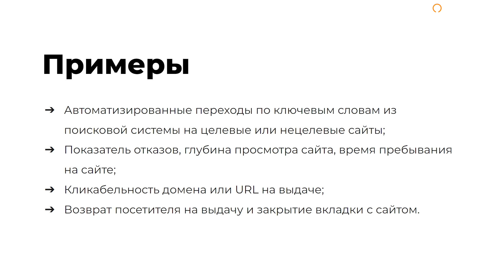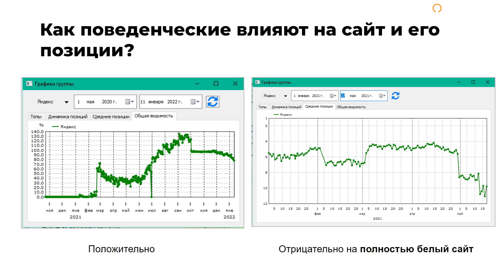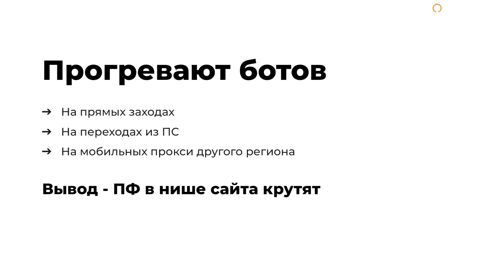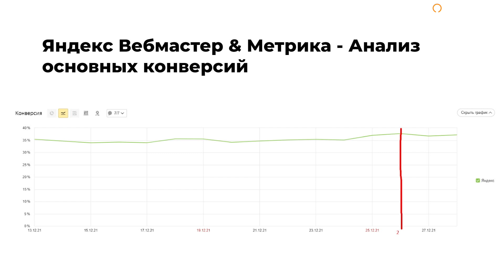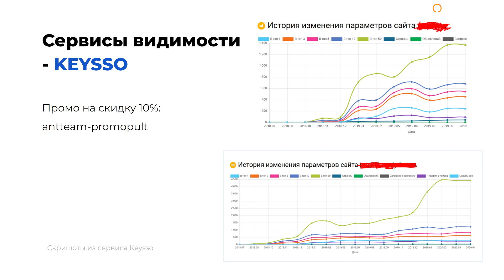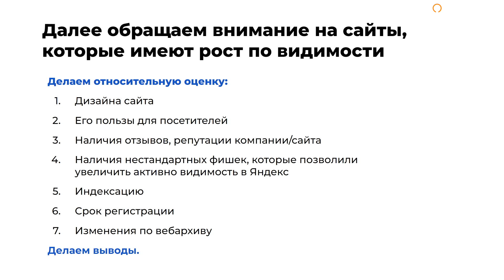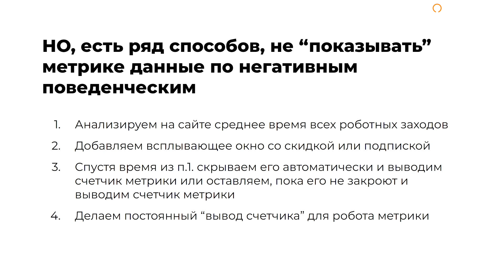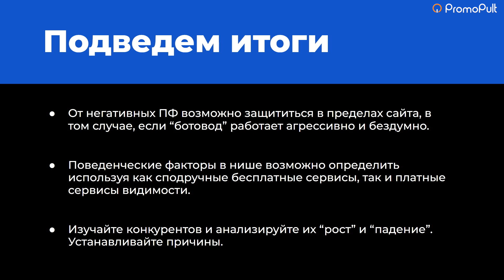Как понять, что на сайте крутят поведенческие факторы? Инструменты SEO-специалиста для выявления ПФ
✓ В видео Дмитрий Федосеев, руководитель SEO-отдела в Ant-Team.ru, расскажет о том, как понять, что в нише или на сайте крутят поведенческие факторы. Рассмотрим какие инструменты для этого можно использовать и как от защититься от негативных ПФ.

Презентация "Как понять, что в нише или на сайте крутят ПФ?"

00:00 Вступление
00:24 Что такое поведенческие факторы
00:50 Накрутка поведенческих факторов - зло
01:07 Как поведенческие факторы влияют на ранжирование сайтов
01:38 Инструменты SEO-специалиста для выявления поведенческих факторов:
01:52 Яндекс Матрика - отчеты
03:33 Яндекс Вебмастер
04:26 Google Analytics, Google Search Console, сервисы видимости - Keysso, Seowork
06:23 Возможно ли защититься от негативных поведенческих факторов?
08:25 Подведем итоги